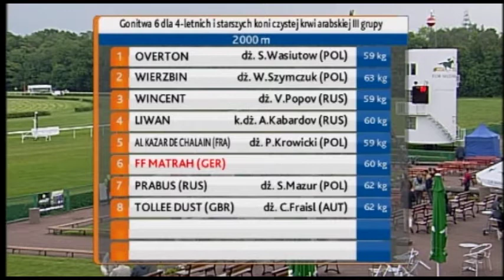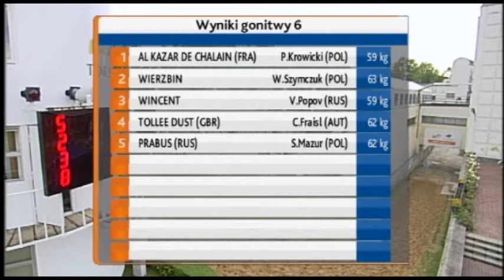17.05.2014 (D7; G6; tor: 4,1; 14°C)